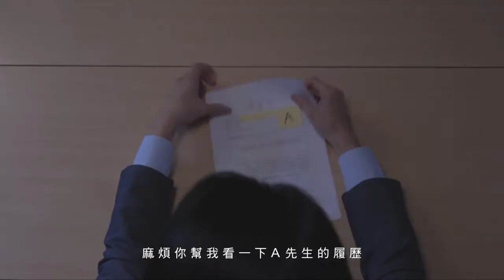2017 翊星演員 - 畢玉明【三國志曹操傳Online 三國名人求職影片！】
演員：畢玉明